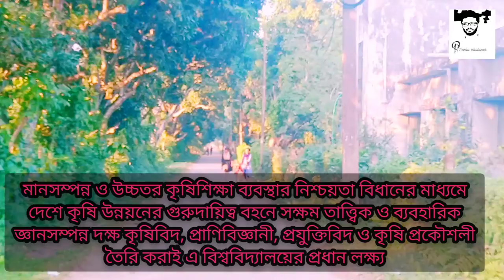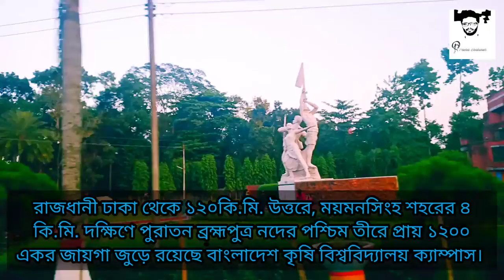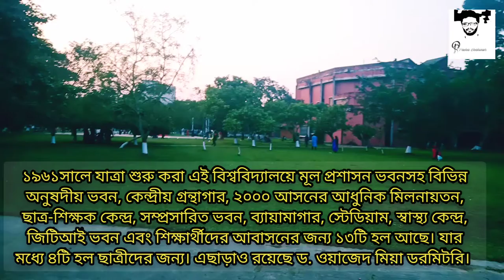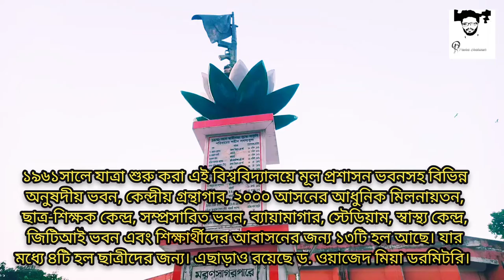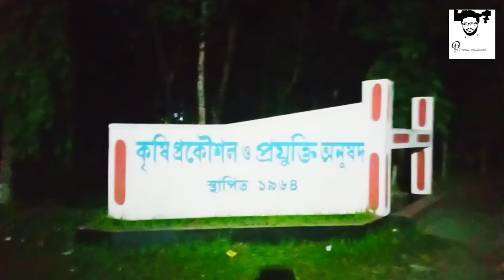Bangladesh Agricultural University,Mymensingh .বাংলাদেশ কৃষি বিশ্ববিদ্যালয়,ময়মনসিংহ।BAU-বাকৃবি।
বাকৃবি বাংলাদেশের কৃষি বিষয়ক একটি উচ্চ শিক্ষাপ্রতিষ্ঠান। এটি ময়মনসিংহ শহরে অবস্থিত। দেশের কৃষিশিক্ষা ও গবেষণার সর্বোচ্চ বিদ্যাপীঠ বাংলাদেশ কৃষি বিশ্ববিদ্যালয়। কৃষিবিজ্ঞানের সকল শাখা এর আওতাভূক্ত। মানসম্পন্ন উচ্চতর কৃষিশিক্ষা ব্যবস্থার নিশ্চয়তা বিধানের মাধ্যমে দেশে কৃষি উন্নয়নের গুরুদায়িত্ব বহনে সক্ষম তাত্ত্বিক ও ব্যবহারিক জ্ঞানসম্পন্ন দক্ষ কৃষিবিদ, প্রাণিবিজ্ঞানী, প্রযুক্তিবিদ ও কৃষি প্রকৌশলী তৈরি করাই এ বিশ্ববিদ্যালয়ের প্রধান লক্ষ্য।
বাকৃবি
ধরন:পাবলিক বিশ্ববিদ্যালয়
স্থাপিত
১৮ আগস্ট ১৯৬১; ৬০ বছর আগে
অধিভুক্তি
বিশ্ববিদ্যালয় মঞ্জুরী কমিশন
আচার্য
রাষ্ট্রপতি আব্দুল হামিদ
উপাচার্য
প্রফেসর ড. লুৎফুল হাসান
শিক্ষায়তনিক ব্যক্তিবর্গ
৫৬৭
শিক্ষার্থী
৮,০৮৮ (ছেলে-৪,৪৯১, মেয়ে-৩৫৯৭)
স্নাতক
৫১৪৭
স্নাতকোত্তর
২৯৪১
অবস্থান
ময়মনসিংহ, ২২০২, বাংলাদেশ
শিক্ষাঙ্গন
৪৮৫ হেক্টর (১২০০ একর)
বাকৃবি ২০১৩-২০১৪ অর্থবছরের জন্য বাংলাদেশের দ্বিতীয় সর্বোচ্চ বাজেটের পাবলিক বিশ্ববিদ্যালয় ছিল। ওয়েবম্যাট্রিক্স বিশ্ববিদ্যালয় র‍্যাঙ্কিং ২০১৭ অনুসারে এটি বাংলাদেশের এক নম্বর বিশ্ববিদ্যালয়।যুক্তরাজ্যভিত্তিক শিক্ষা সাময়িকী টাইমস হায়ার এডুকেশন (টিএইচই) প্রকাশিত সর্বশেষ র‍্যাঙ্কিংয়ে বাংলাদেশ কৃষি বিশ্ববিদ্যালয়ের অবস্থান ১০০১ থেকে ১২০০–এর মধ্যে।আন্তর্জাতিক খ্যাতনামা সংস্থা অ্যালপার ডজার (এডি) সায়েন্টিফিক ইনডেক্সের প্রকাশিত ২০২২ সালের বিশ্বসেরা গবেষকদের তালিকায় এই বিশ্ববিদ্যালয়ের ১৫৬ জন গবেষকের নাম স্থান পেয়েছে।

ইতিহাস:
১৯৬১ সালে ভেটেরিনারি ও কৃষি অনুষদ নামে দু’টি অনুষদ নিয়ে বিশ্ববিদ্যালয়ের শিক্ষা কার্যক্রম শুরু হয়, তখন এর নাম ছিল পূর্ব পাকিস্তান কৃষি বিশ্ববিদ্যালয়।স্বাধীনতা যুদ্ধের সময় বিশ্ববিদ্যালয়ের নাম ঘোষণা করা হয় স্বাধীন বাংলাদেশ কৃষি বিশ্ববিদ্যালয়। প্রতিষ্ঠার কয়েক মাসের মধ্যেই পশুপালন অনুষদ নামে ৩য় অনুষদের যাত্রা শুরু হয়। ১৯৬৩-৬৪ শিক্ষাবর্ষে কৃষি অর্থনীতি ও গ্রামীণ সমাজবিজ্ঞান অনুষদ, ১৯৬৪-৬৫ শিক্ষাবর্ষে কৃষি প্রকৌশল ও কারিগরি অনুষদ এবং ১৯৬৭-৬৮ শিক্ষাবর্ষে মৎস্যবিজ্ঞান অনুষদ শিক্ষা কার্যক্রমে যুক্ত হয়।

বঙ্গবন্ধু শেখ মুজিবুর রহমান ১৯৭৩ সালের ১৩ ফেব্রুয়ারি বাংলাদেশ কৃষি বিশ্ববিদ্যালয় কেন্দ্রীয় ছাত্র সংসদ (বাকসু) কর্তৃক বিশ্ববিদ্যালয় সমাবর্তন মঞ্চে আয়োজিত এক সংবর্ধনা সভায় ডাক্তার-ইঞ্জিনিয়াদের মতো কৃষিবিদদেরও চাকরিক্ষেত্রে প্রথম শ্রেণির পদমর্যাদা ঘোষনা দেন।
অবস্থান:
ময়মনসিংহ শহর থেকে ৪ কিলোমিটার দক্ষিণে পুরাতন ব্রহ্মপুত্র নদের পশ্চিম প্রান্তে প্রায় ১২০০ একর জায়গা নিয়ে গড়ে উঠেছে বাংলাদেশ কৃষি বিশ্ববিদ্যালয়। রাজধানী ঢাকা থেকে ১২০ কিলোমিটার উত্তরে এ ক্যাম্পাসের অবস্থান।
ভৌত স্থাপনা:
বিশ্ববিদ্যালয়ে মূল প্রশাসন ভবনসহ বিভিন্ন অনুষদীয় ভবন, কেন্দ্রীয় গ্রন্থাগার, ২০০০ আসনের আধুনিক মিলনায়তন, ছাত্র-শিক্ষক কেন্দ্র, সম্প্রসারিত ভবন, ব্যায়ামাগার, স্টেডিয়াম, স্বাস্থ্য কেন্দ্র, জিটিআই ভবন এবং শিক্ষার্থীদের আবাসনের জন্য ১৩টি হল আছে। যার মধ্যে ৪টি হল ছাত্রীদের জন্য। এছাড়াও রয়েছে ড. ওয়াজেদ মিয়া ডরমিটরী।
উপাচার্য
(ডিসেম্বর ২০২১)
ওসমান গণি (১৯৬১ - ১৯৬৩)
মোসলেহ উদ্দিন আহমেদ চৌধুরী
একেএম আমিনুল হক চৌধুরী (১৯৮০ - ১৯৮৮)
শাহ মোহাম্মদ ফারুক (২৩ আগস্ট ১৯৯৩ – ১৩ নভেম্বর ১৯৯৬)
এম এ সাত্তার মণ্ডল
রফিকুল হক (২০১১ - ২০১৫
আলী আকবর (২৪ মে ২০১৫ - ৩১ মে ২০১৯)
লুৎফুল হাসান (২০১৯-বর্তমান)
অনুষদ এবং বিভাগসমূহ:
বর্তমানে এই বিশ্ববিদ্যালয়ের ৬ টি অনুষদ এবং ৪১ টি বিভাগ রয়েছে।

বাকৃবি ক্যাম্পাসঃ
(ক)বাংলাদেশ কৃষি বিশ্ববিদ্যালয় আবাসিক এলাকার মসজিদ
(খ)বাংলাদেশের স্বাধীনতা যুদ্ধের শহিদদের তালিকার ভাস্কর্য।
অনুষদসমূহ হল:
১।কৃষি ;২।পশু চিকিৎসা ;৩।পশুপালন ;৪।কৃষি অর্থনীতি ও গ্রামীণ সমাজবিজ্ঞান ;৫।কৃষি প্রকৌশল ও প্রযুক্তি ;৬।মৎসবিজ্ঞান

আবাসিক হলসমুহ
★ছাত্র হলসমুহ:
ঈশা খাঁ হল
শাহজালাল হল
শহীদ শামসুল হক হল
শহীদ নাজমুল আহসান হল
আশরাফুল হক হল
শহীদ জামাল হোসেন হল
হোসেন শহীদ সোহ্‌রাওয়ার্দী হল
ফজলুল হক হল
বঙ্গবন্ধু শেখ মুজিব হল
★ছাত্রী হলসমুহ:-
সুলতানা রাজিয়া হল
তাপসী রাবেয়া হল
শেখ ফজিলাতুন্নেছা মুজিব হল
বেগম রোকেয়া হল
কিভাবে যাবেন:
ঢাকা থেকে এনা, আলম এশিয়া, শামীম এন্টারপ্রাইজ, শৌখিন কিংবা নিরাপদ পরিবহনের বাসে করে ২৬০ টাকা ভাড়ায় ময়মনসিংহ যেতে পারবেন। ঢাকা থেকে ময়মনসিংহ যেতে আড়াই থেকে তিন ঘণ্টা সময় লাগে।

ঢাকা থেকে ট্রেনে ময়মনসিংহ ভ্রমণ করতে চাইলে তিস্তা এক্সপ্রেস (সকাল ৭ঃ৩০), মোহনগঞ্জ এক্সপ্রেস (দুপুর ০১ঃ১৫), যমুনা এক্সপ্রেস (বিকেল ০৪ঃ৪৫), ব্রহ্মপুত্র (সন্ধ্যা ০৬ঃ১৫) এবং হাওর এক্সপ্রেস (রাত ১০ঃ১৫) এইসব ট্রেনের যে কোনটায় আপনার সময় ও পছন্দমত ট্রেনে সরাসরি ময়মনসিংহ যেতে পারবেন। শ্রেণীভেদে ভাড়া ১২০ থেকে ২৭১ টাকা। যেতে সময় লাগবে ৩ থেকে ৪ ঘন্টা।
ময়মনসিংহ রেলওয়ে ষ্টেশন বা বাস টার্মিনাল থেকে রিকশা, সিএনজি কিংবা ইজিবাইকে বাংলাদেশ কৃষি বিশ্ববিদ্যালয়ে যেতে পারবেন।
কোথায় থাকবেন:
ঢাকা ও আশেপাশের জেলা থেকে ময়মনসিংহ গেলে দিনে গিয়ে দিনেই ফিরে আসার সুযোগ রয়েছে। তবে প্রয়োজনে রাতে থাকতে চাইলে ময়মনসিংহ শহরে অবস্থিত হোটেল আমির ইন্টারন্যাশনাল, হোটেল আল হেরা, হোটেল মোস্তাফিজ, সিলভার ক্যাসেল, রিভার প্যালেস, হোটেল আসাদ, ঈশা খাঁ এবং হোটেল নিরালায় যোগাযোগ করতে পারেন।

কোথায় খাবেন:
ময়মনসিংহের ভালো মানের খাবার হোটেলের মধ্যে সারিন্দা, হোটেল খন্দকার, ধান সিড়ি, সেভেন ইলেবেন, হোটেল মিনার, রোম থ্রি এবং ময়মনসিংহ প্রেস ক্লাব কেন্টিন ইত্যাদি উল্লেখযোগ্য।এছাড়া ময়মনসিংহের ঐতিহ্যবাহী মালাইকারী, গুড়ের সন্দেশ, মুক্তাগাছার মন্ডা এবং কৃষি বিশ্ববিদ্যালয়ের খাঁটি দই খেয়ে দেখতে পারেন।